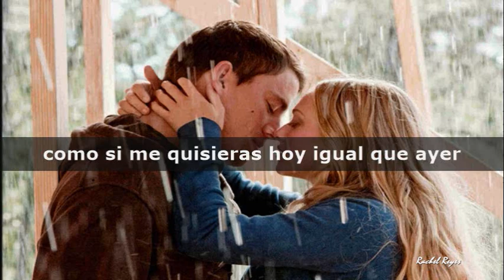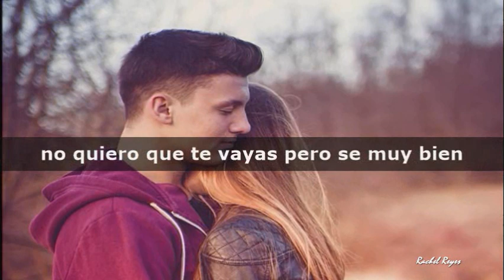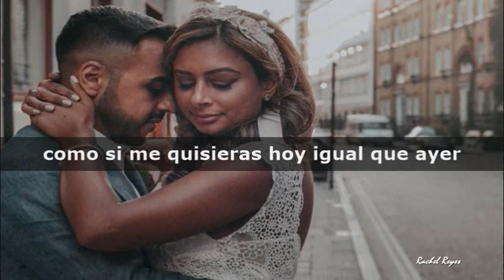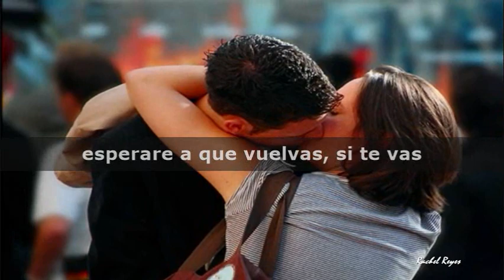ABRAZAME - (Julio Iglesias / Lyrics)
English Translation:

EMBRACE ME

Embrace me
and do not say anything to me, just embrace me
I look your way to understand
that you will go...

Embrace me
as if it were now the first time
as if you love me today like yesterday
embrace me...

you will forget that one day long time ago
when we were young you started loving me
and I gave you my life, if you go...

nothing will be ours anymore, you will take away
in one single moment an eternity
I will be left with nothing, if you go...

Embrace me
I do not want you to leave but I know very well

Embrace me
embrace me...

I'll be left to talk with silence,
the shadow of your body and the loneliness
they will be my companions, if you go...

the time and my best age will go with you
I will continue to love you more each day
I will wait for you to come back, if you go...